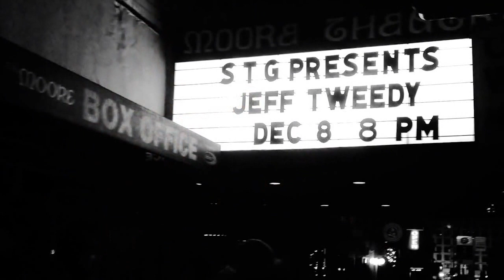Jeff Tweedy "Pecan Pie" -- Seattle, Dec. 8, 2013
Jeff Tweedy plays "Pecan Pie" off the "Golden Smog" album.  Includes some fun banter about guys that yell "YOW" at shows. Best I could do with video/audio with my 'ol iPhone. Chords below from GumboPages.com. (Also think this kid does a great job

"Pecan Pie"
Jeff Tweedy (Golden Smog)

Walk-up (WU)
A 0—2—
E 3

Intro:  | WU |  C (F#) C(F#) | G  D  |

G           C
 As I walk along and stumble
G     C
 Trains rumble in my head
G     C
 As I breeze along and grumble
G C WU (A 0—2)
 I think about you in---stead

Chorus
C G D WU (A 0—2)
 And a piece of pecan pie
 And you, that's all I want
 Just a piece of pecan pie-ie-ie
C    G   D   WU (E --2-3)
 And all I want is you

G     C
 Sometimes I get so hungry
G    C
 I think about pie alllll day
G    C
 Just a dollop of Dream Whip
 And honey I'm on myyy way

Chorus
 With a piece of pecan pie-ie-ie

Interlude
G      C
G           C
G    C

Chorus
 Just a piece of pecan pie

G     C
 Now don't you call me key lime
G         C
 You're the apple of my eye
G          C
 Don't you know I'll be fine
 Whenever you're by my side

Chorus
 With a piece of pecan pie
 And all I want is you (x3)

Chords: John Livengood